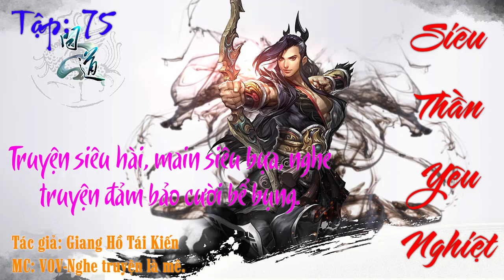[Tập 75] Siêu Thần Yêu Nghiệt Full Audio "TOP TRUYỆN TIÊN HIỆP HAY, TRUYỆN SIÊU HÀI, MAIN SIÊU BỰA"